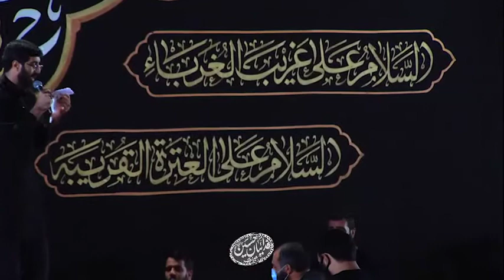محرم | شور | قرارمون بود بیای سرِ قرارم پدر | حسین سیب سرخی